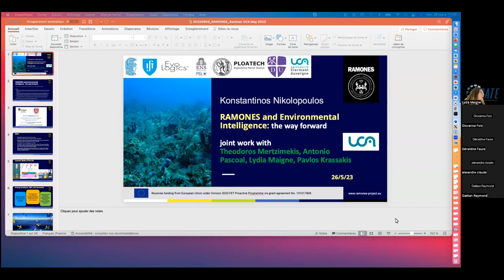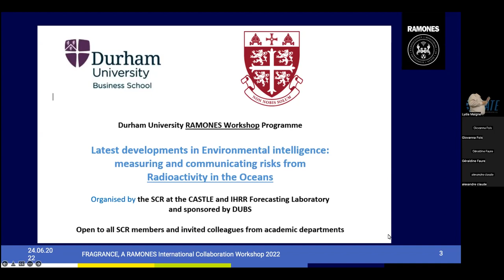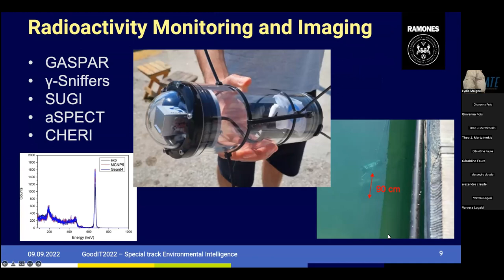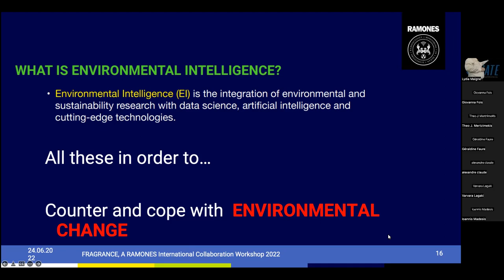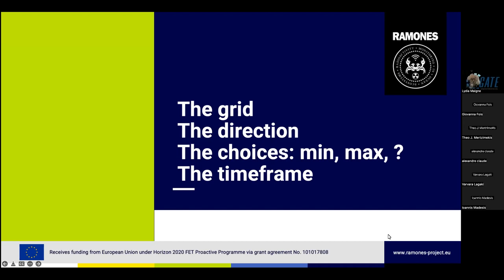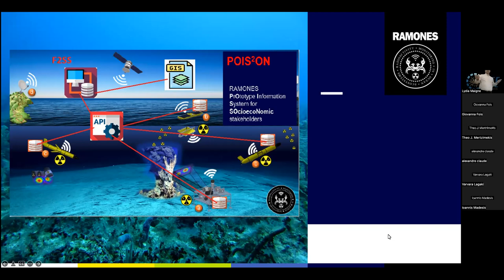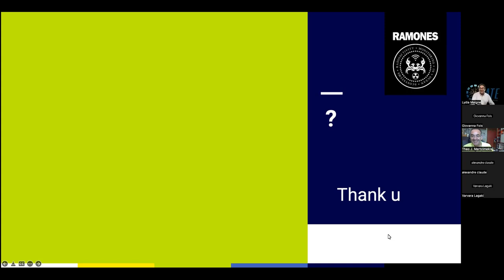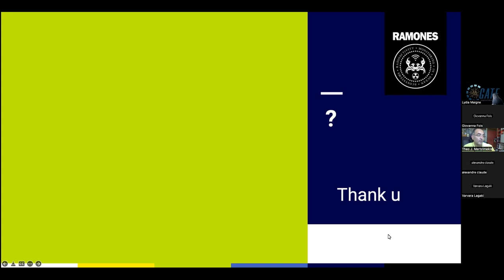RAMONES and Environmental Intelligence: the way forward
A RAMONES seminar by Prof. Kostas Nikolopoulos (UDUR) at Universite Clermont Auvergne (host: Prof. Lydia Maigne). 26 May 2023